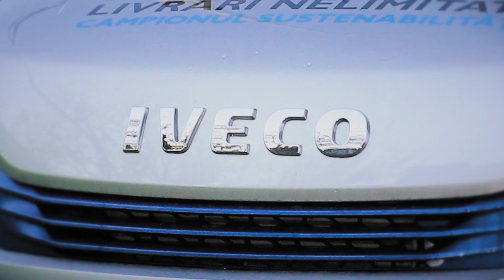Se poate şi altfel... IVECO DAILY NP!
Restricţiile de circulaţie pentru maşinile echipate cu motoare Diesel, limitarea nivelului de poluare fonică, taxele şi suprataxele, toate îi „împing” pe producătorii de vehicule să caute alternative. Unii dintre ei n-au fost nevoiţi să caute prea departe, cum este IVECO.